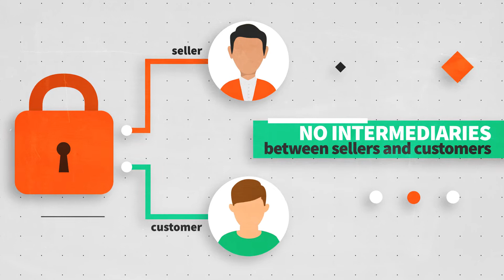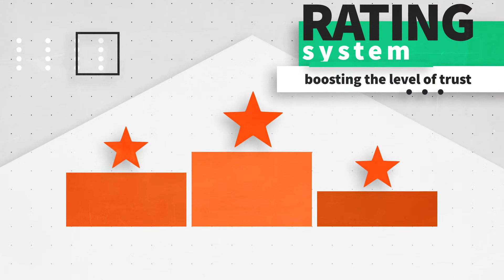Анимационный ролик IOU platform